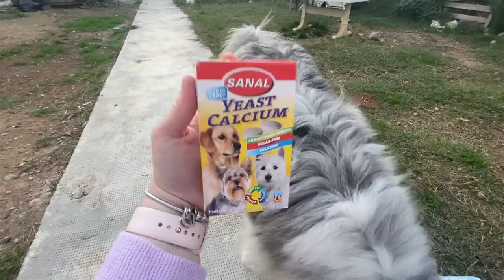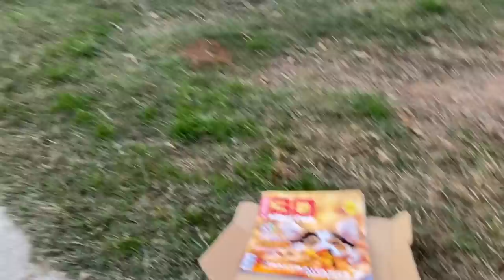MÉLODY VA SE RÉGALER ! (Woufbox de Novembre)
Hello les copains, aujourd’hui on se retrouve comme tous les mois pour ouvrir la woufbox ! Le thème du mois de Novembre est sur les gloutons, on va se régaler alors 😂